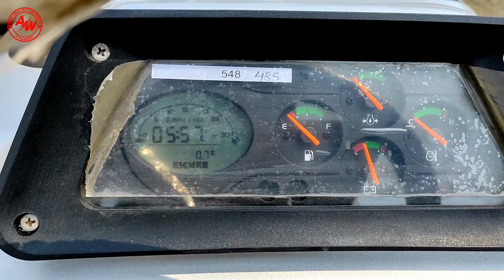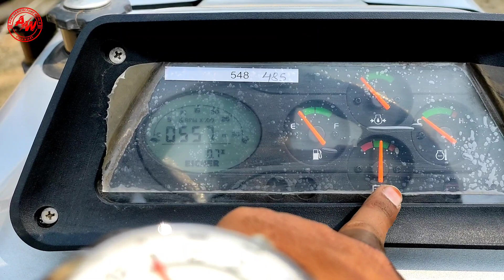2022 मॉडलो मे आईसर का यह एक ऐसा ट्रैक्टर है जो लकड़ी का अपनी पीटीओ पॉवर से भूसा बनाने की ताकत रखता है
2022 मॉडलो मे आईसर का यह एक ऐसा ट्रैक्टर है जो लकड़ी का अपनी पीटीओ पॉवर से भूसा बनाने की ताकत रखता है

Welcome To The Hub of Advanced REAL AGRICULTURE and Technology Information

Here you will get alll kinds of information related to agriculture and more than advance technology
Here you can find the latest  information for new Agriculture Equipments and filed or Technology's

🔴 Dealar :- V.K EICHER TRACTORS jabalpur